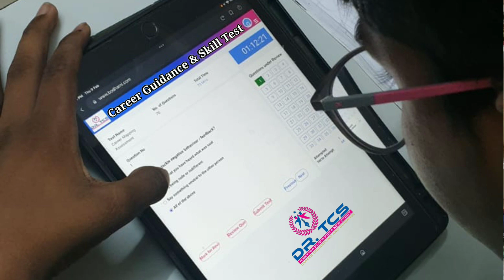Josaa counseling big update on IIT NIT admission || Career guidance